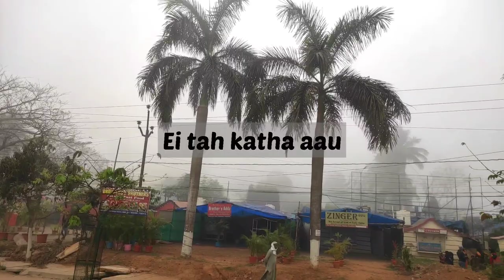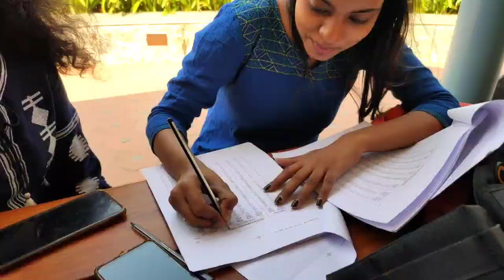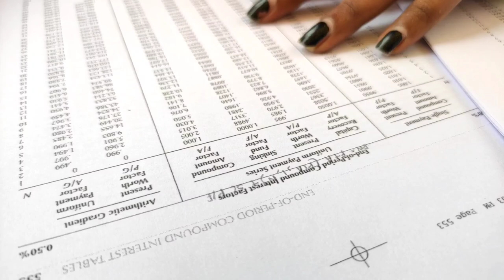VISITING MY COLLEGE AFTER A YEAR | College Vlog 1 | Silicon | ODISHA | Ayus Jena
We went to college after a year of online classes. This is my first college vlog. Well, I study in Silicon Institute of Technology. Also, description toh padhte nahi ho, but it's my job to write the description 🙂

college romance, college life, college after lockdown, college after jee mains, college after reopening